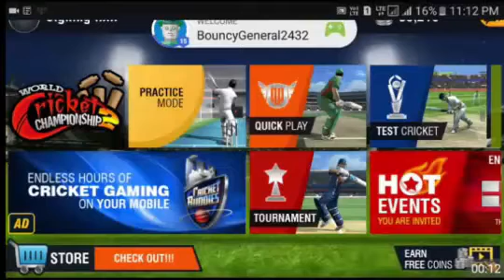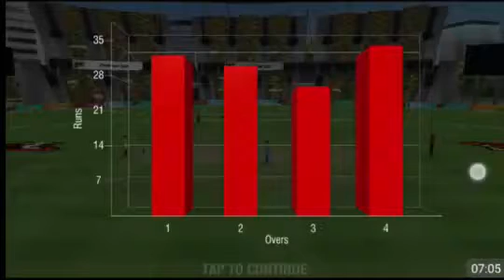WCC 2. How To Bat Like a Pro. Gameplay-2